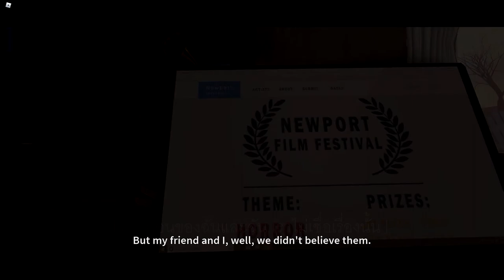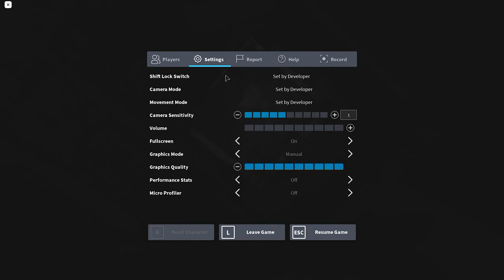[Roblox] Rose ตามหาเพื่อนที่หายไป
[Map]